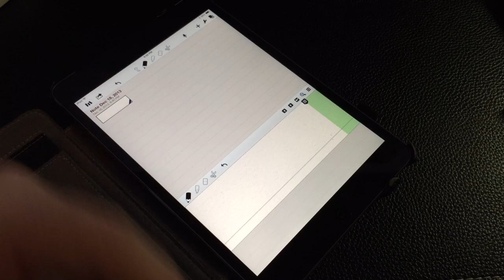Review of amPen New Hybrid Stylus for the iPad Air, iPad Mini Retina, and Android tablets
This is a review of the amPen New Hybrid Stylus its works on the following devices:
iPad Air, iPad Mini Retina, Samsung Galaxy tablets, Nexus tablets, Virtually any android or windows tablets